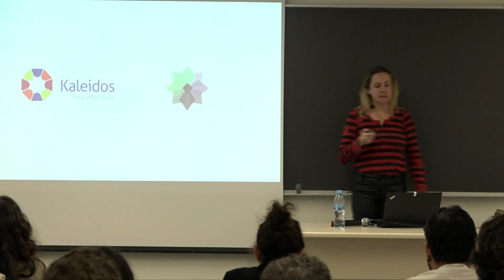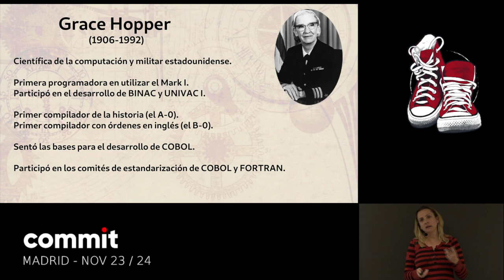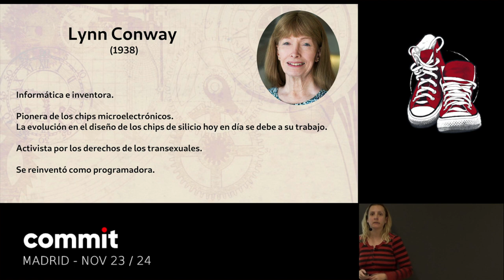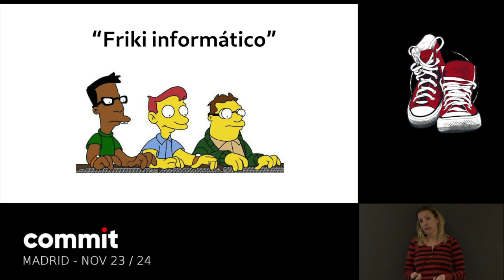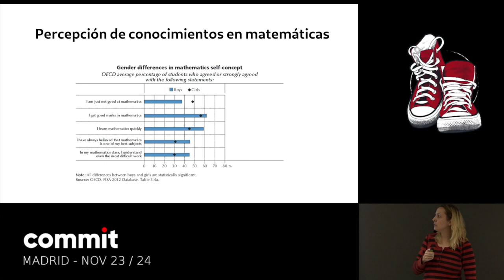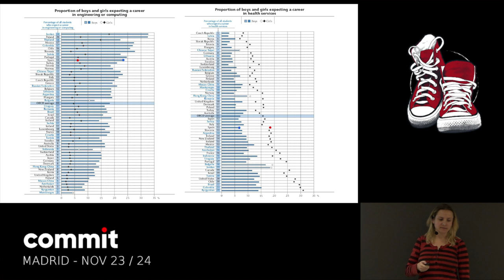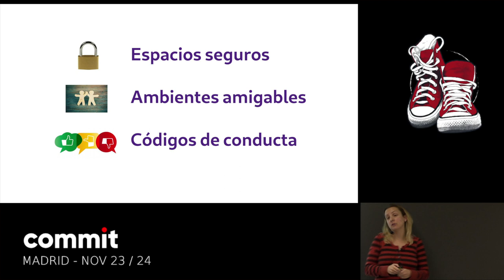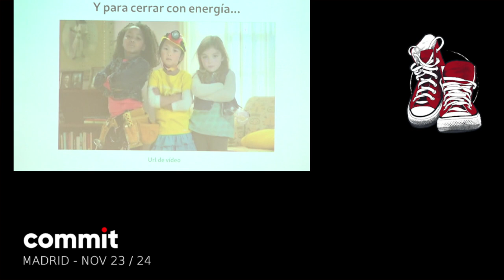TERESA DE LA TORRE "El hombre pisó la luna, pero gracias a la mujer"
Viernes 23/11, Track 7, 13:45-14:·30

La mujer ha quedado siempre olvidada en los libros de historia, ciencia, arte o literatura; ha quedado oculta para el conocimiento popular. En la rama de la tecnología esto no ha sido diferente, y la tecnología se ha entendido como "cosa de hombres" ¡Nada más lejos de la realidad! Os voy a enseñar cómo la tecnología no sería lo que es sin la crucial aportación de mujeres. Os voy a explicar porqué las primeras programadoras de la historia eran mujeres y ahora en cambio somos tan pocas. Porque todo tiene un porqué y porque no podemos seguir ignorando este problema. Tenemos que hacer algo ¡Y podemos hacerlo!